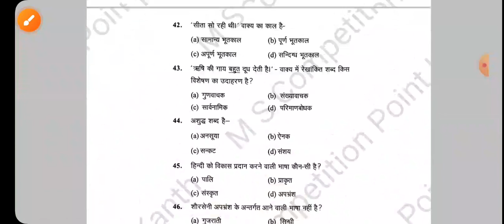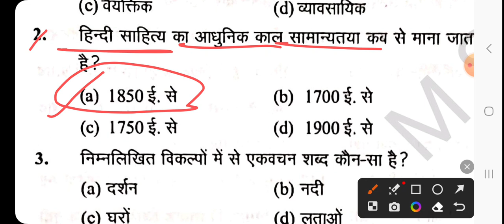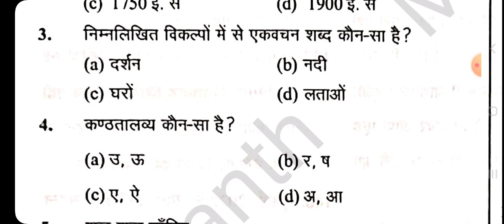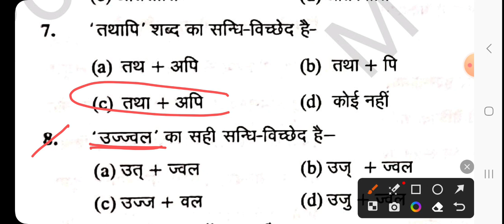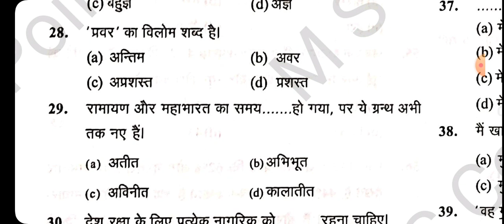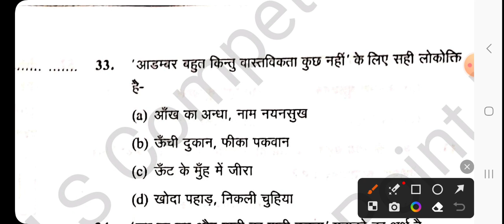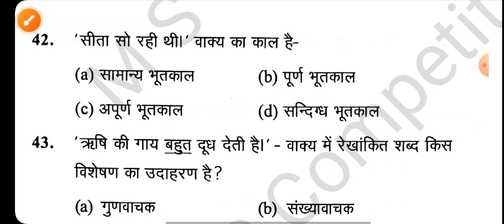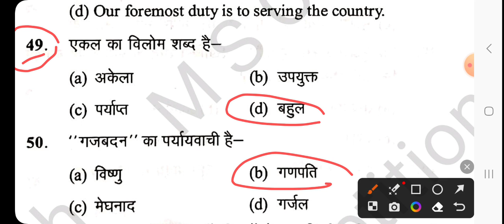UP VDO RE-EXAM HINDI PRACTICESET-12 ||UP VDO Hindi Practice ||संभावित प्रश्नों के साथ||TARGET 50/50